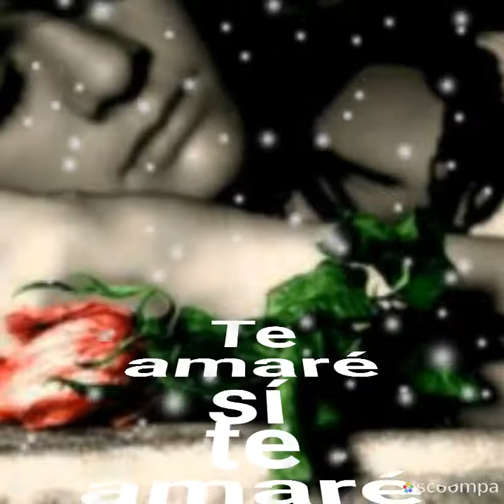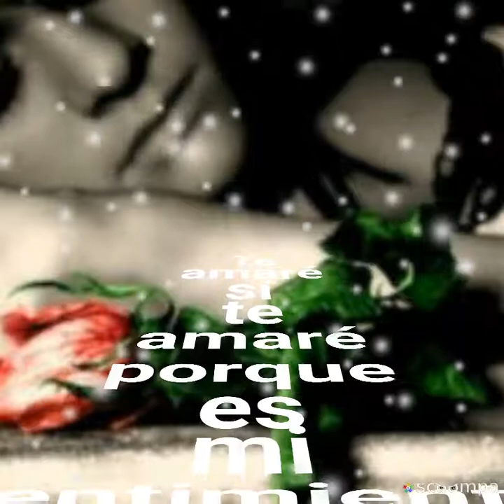Mi vida eres tú Temerarios (por sergius tjbcmx)